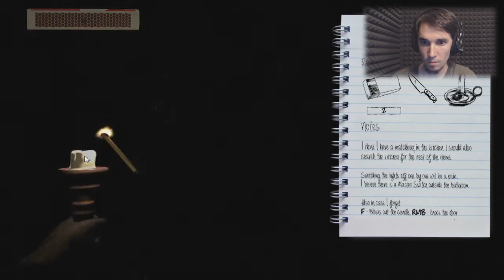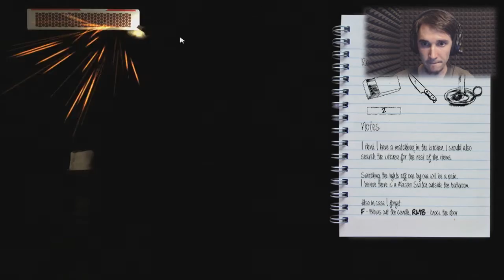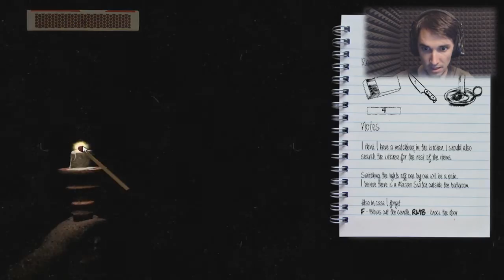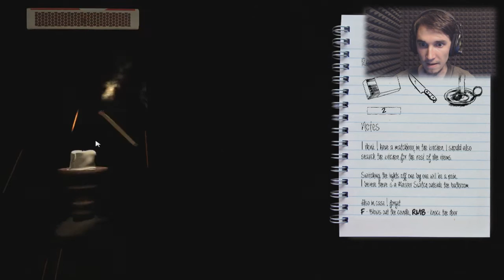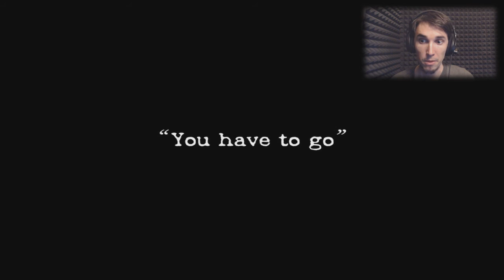I SEE YOU MIDNIGHT MAN! Midnight Game Part 3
We may have beaten the Midnight game!